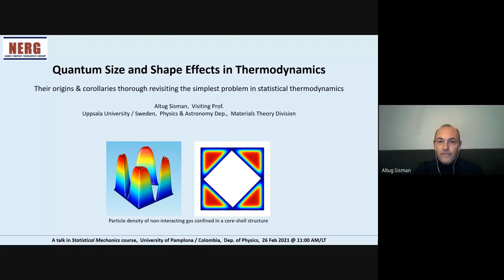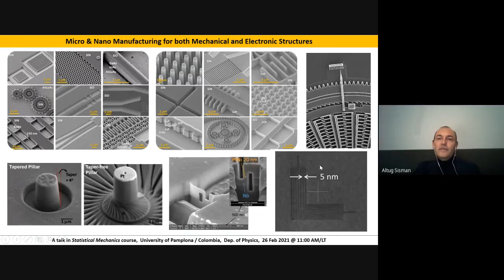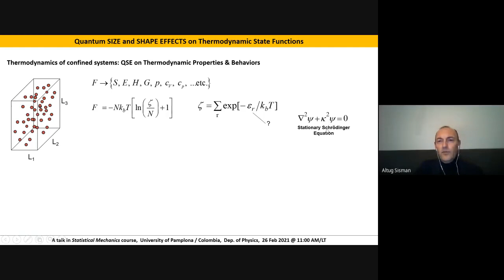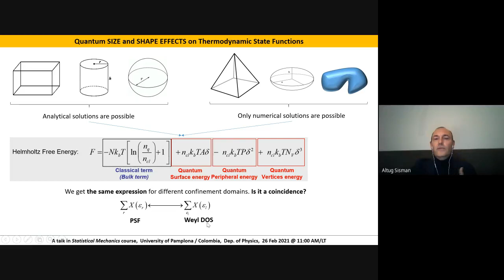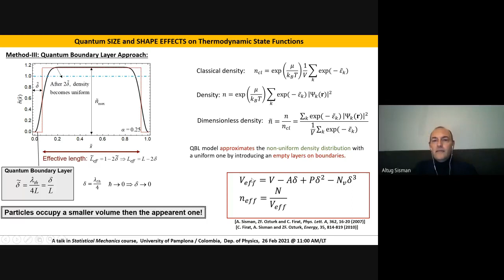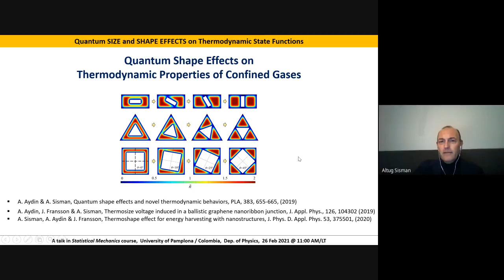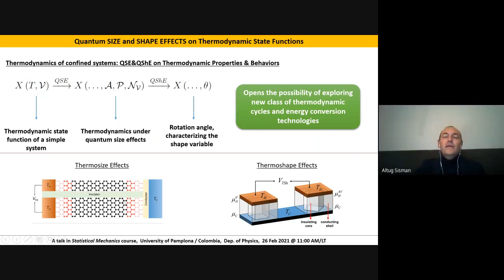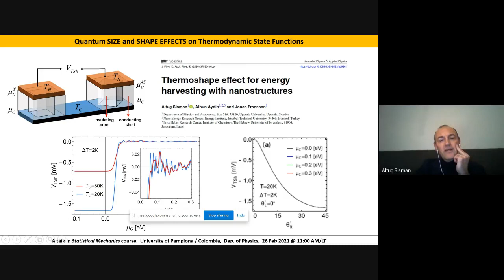Fisica del Estado Solido Avanzada:Invitado- Prof. Altug Sisman. Termodinamica de Sistemas Confinados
En esta conferencia el Profesor Altug Sisman (Universidad Tecnica de Estanbul - Universidad de Uppsala), elabora ampliamente sobre la termodinamica dependiente de la forma y el tamaño de sistemas confinados.

El Profesor Altug sisman demuestra la nocion de la termodinamica en la nanoescala de sistemas confinados con diferentes ejemplos claramente expuestos.

Esta conferencia